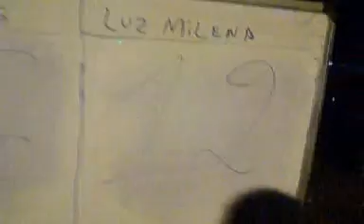Torneo Veteranos 20-30, Bugaba 28 Oct. 2006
Torneo de basket Veteranos 20-30, Bugaba 28 Oct. 2006